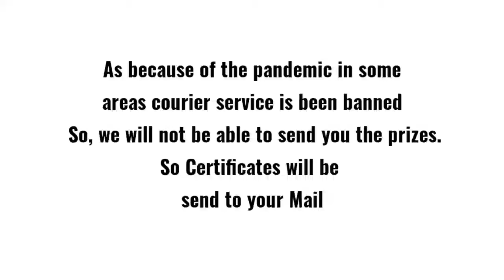Drawing competition|| Phoenix crafts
hey!! folks!!
In this video you will be watching about!! a drawing competition which we are gonna conduct!!  This is a superb platform for for all children as we will give up  the result attached with their drawing as a YouTube video!!

Awaiting for lots of participaters!
Every draw is a unique drawing!!
ALL THE  BEST!!
COME AND SHOW YOUR TALENT

thanks for all your support, keep supporting!!

results declaration: 30/9/2020
 send your drawing to

any other queries pls put up in the comment sure we will reply for you!!👍🏻👍🏻

Regards
Phoenix crafts
we live life fulfilled with lots of colours!!